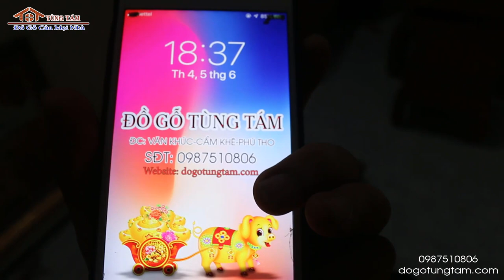Bộ bàn ghế Tần thủy hoàng gỗ gõ đỏ tay 12 chị Hải | Yên Lập Phú Thọ